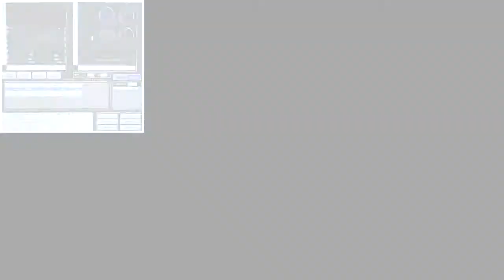아폴로세이코 셀렉티브솔더링 F-CAT iN500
Inline selective soldering F-CAT iN500